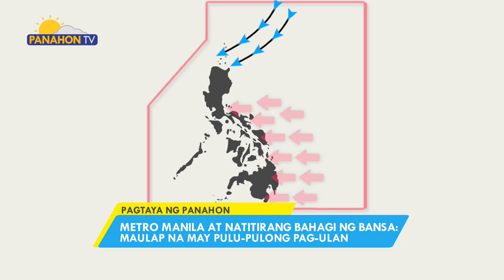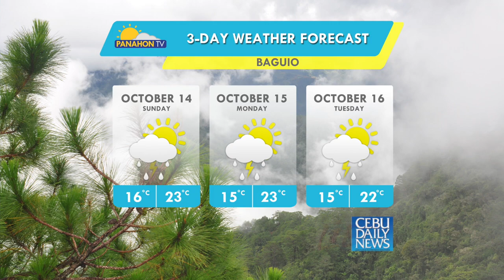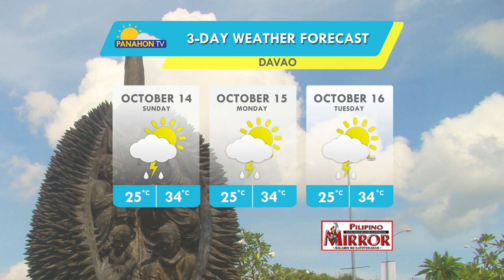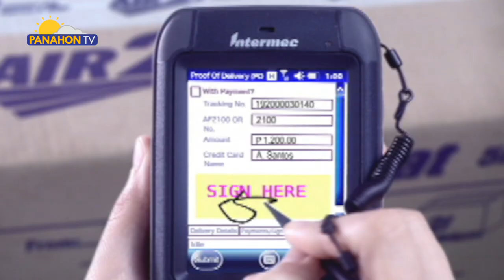Panahon.TV sa DZRH | October 13, 2018, 11:00AM